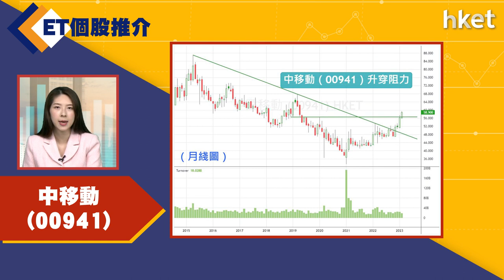【ET個股推介】中移動(00941)